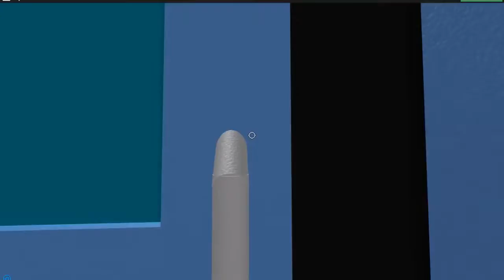Roblox Meep City New Meep Pet Items Gamer Chad Plays